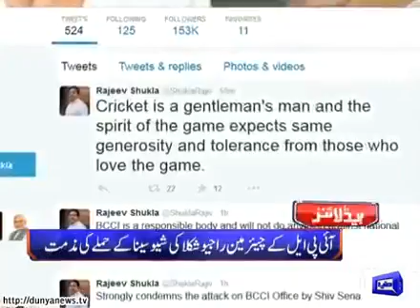Dunya News | Dunya Headlines | 19 October 2015